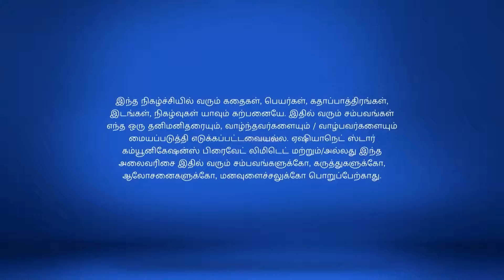Siva Manasula Sakthi Full Episode 51